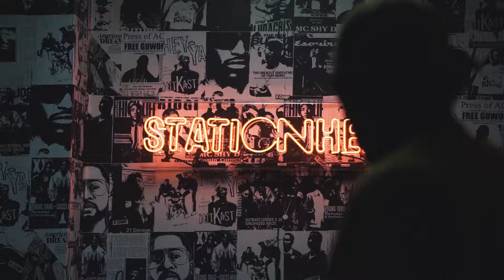(K CAMP) RARE Sound Studios Grand Opening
Platinum recording artist & songwriter, K Camp, opens up new 5,000 sq. ft. RARE Sounds studio complex in Atlanta.

Powered by: The P.M. Firm (@thepmfirm)